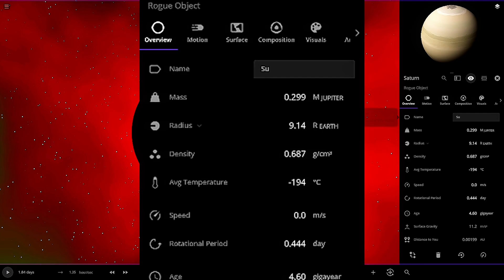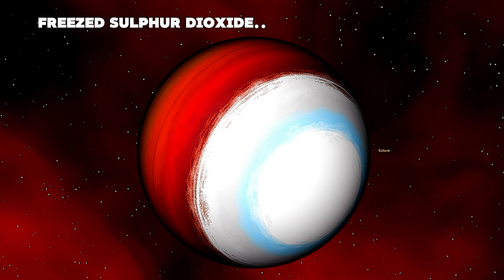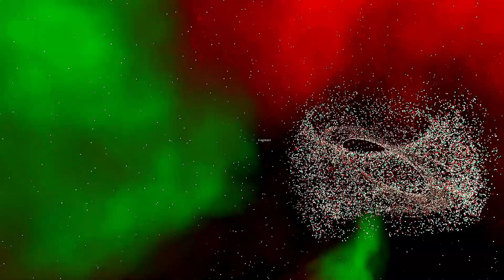When an Pure Sulphuric Dioxide Planet Collides with Saturn? (Universe Sandbox 2) - Ep. 4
What Happens When We Crash a Sulphuric Dioxide Planet into Saturn? (Universe Sandbox 2) - Ep. 4

Welcome back, cosmic adventurers! If you thought Episode 3's argon planet collision was wild, you're in for an even bigger treat today! In this episode, we're taking a planet made entirely of sulphuric dioxide and sending it on a collision course with the majestic gas giant, Saturn!

Prepare for an explosive encounter! Will the sulphuric dioxide planet carve a path through Saturn's rings, or will it dissolve into the gas giant's tumultuous atmosphere? What kind of fiery spectacle can we expect from such a volatile chemical reaction?

Join us as we dive into the unknown, pitting a planet with the mass of Earth but composed of corrosive sulphuric dioxide against Saturn. Will it result in a spectacular display of chemical fury, or will Saturn absorb the impact without a hitch? Watch and find out!

We're aiming to gather 2,000 space enthusiasts on this epic journey.

This is a simulated event based on scientific principles within Universe Sandbox 2.

Portugese Translation Requested By: @Gatinho_poderoso